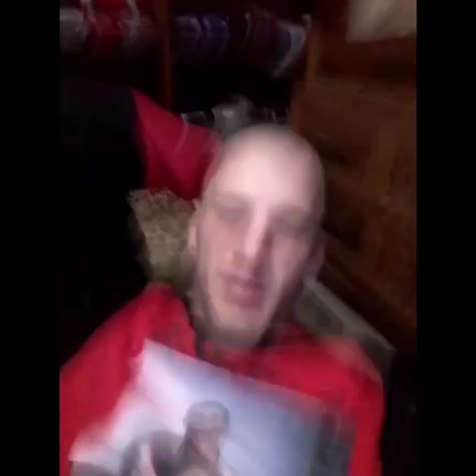Charlie Zelenoff goes from Malibu’s Most Wanted to Shutter Island (or whatever he is now)